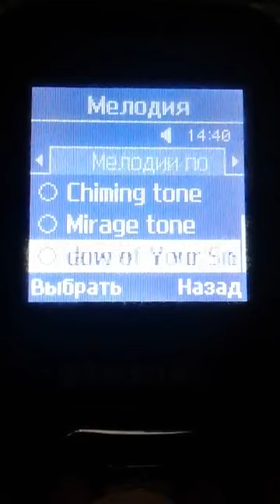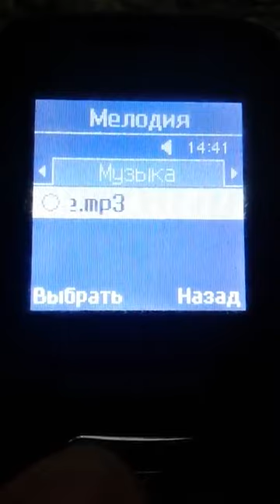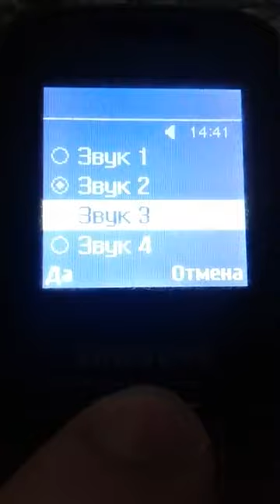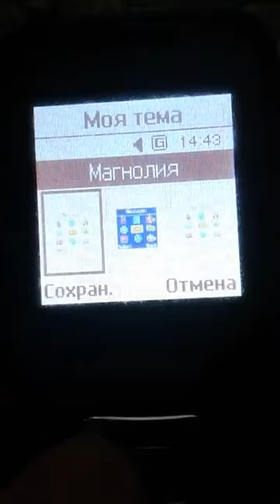(NOT MINE/REUPLOADED) Samsung SGH-B130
Anyone who steals or uses my video/content without permession/credit will get a warning, and NO. I'M NOT STRIKING DOWN NOR TAKING DOWN PEOPLE'S VIDEOS OF THEIR CHANNEL THEIRSELVES. Whatever you do, DO NOT STEAL OR USE MY VIDEOS WITHOUT PERMISSION/CREDIT.

Reuploaded from 123 45 (formerly Custodian of Oldness).